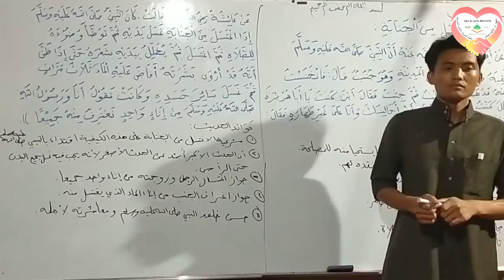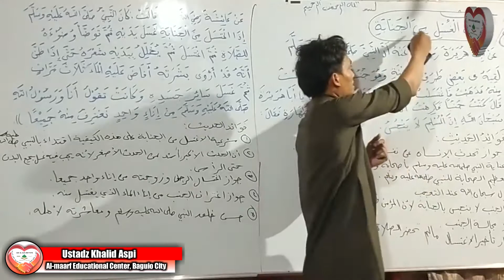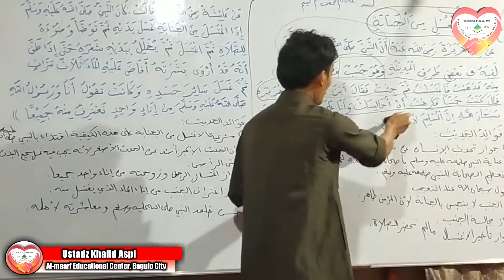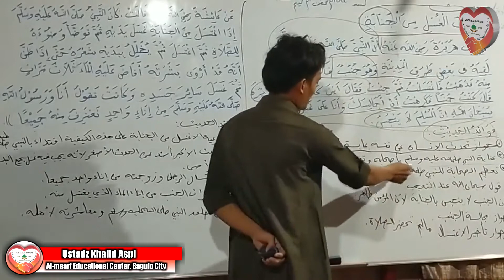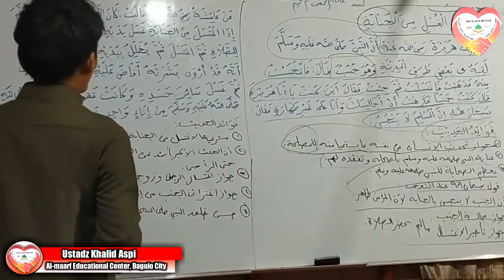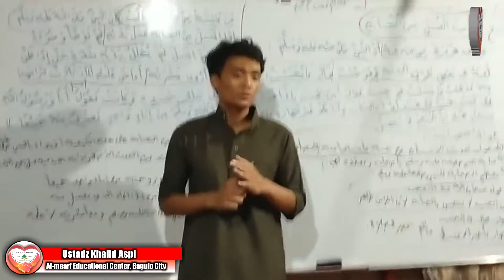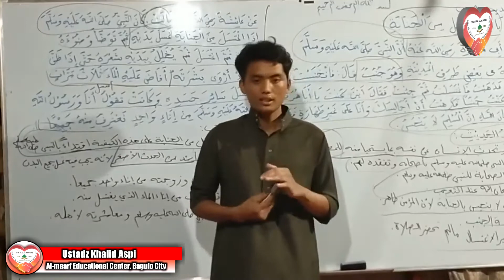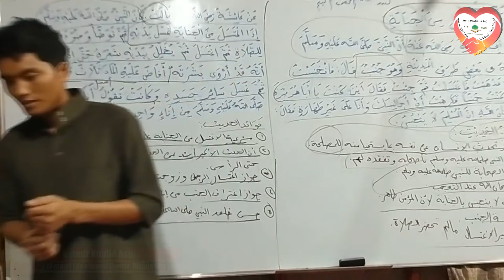Hantang sin pagpayguh junub by: Ustadz Khalid Aspi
JAZAKUMULLAHU KHAIRAN